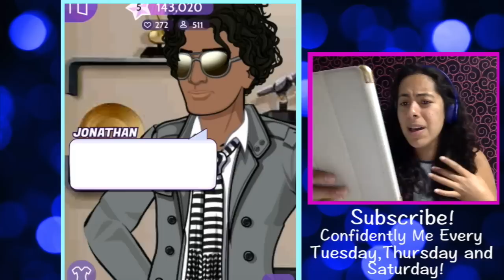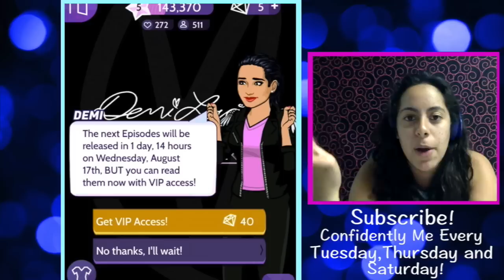MY TOUR IS CANCELED?!? 😭🙍🏻😭 - Demi Lovato: Confidently Me Episode #10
In Season Three of Demi Lovato Path To Fame - Confidently Me - I'm headed on the road with my very own tour! In this episode: When the label confronts me on what actually happened during the night of the tour, I tell them the whole truth! However, surprise, surprise - TREY LIES when they ask him what happened - so they pull the plug on my tour. Will I be able to get it back? Or is the tour gone forever?! And if I do get it back... where do Trey and I stand?

▴△ ▴△ EVEN MORE OF THE SKORYS △ ▴△ ▴△

Photo Cred:Blue Bokeh Background